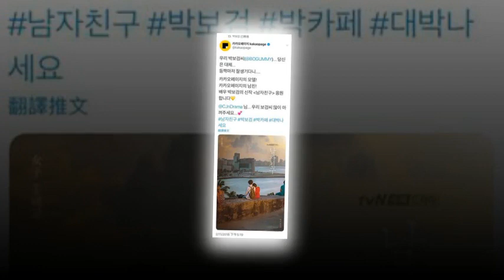Parkbogum​ sword repost twitter!​​ [181102]